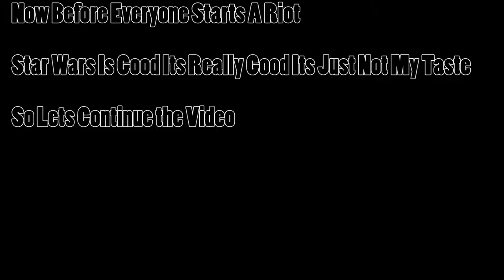Metal Gear Solid V-Part 22 Would You?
We discuss puppies and kittens